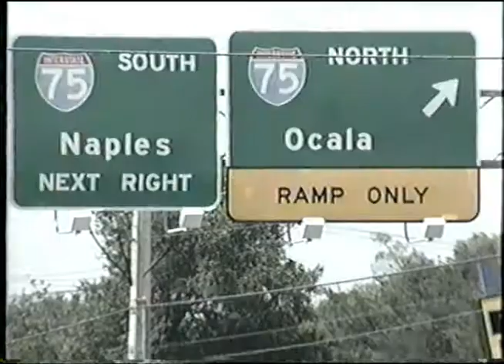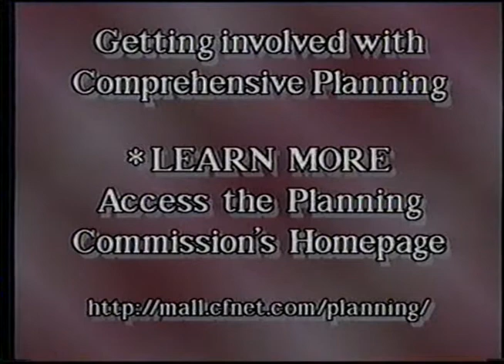12. Strengthen families and social services